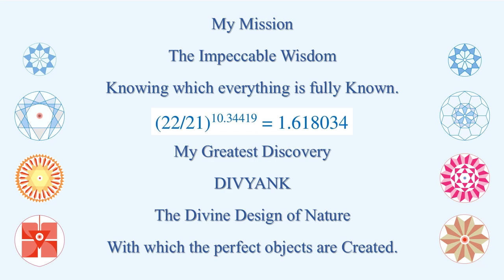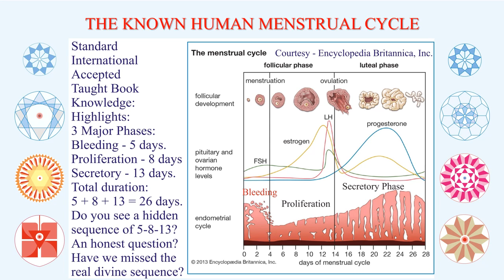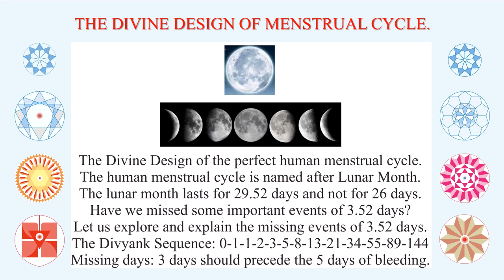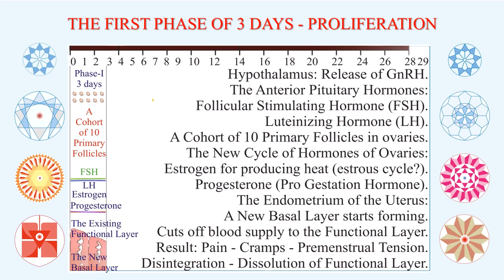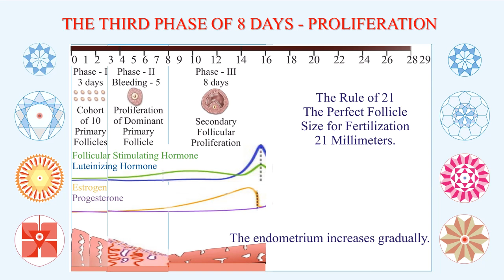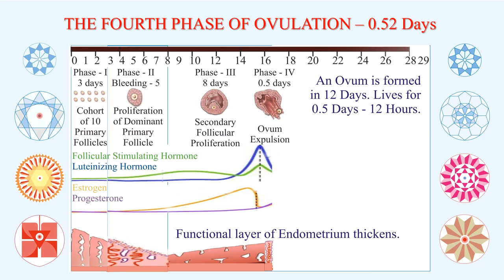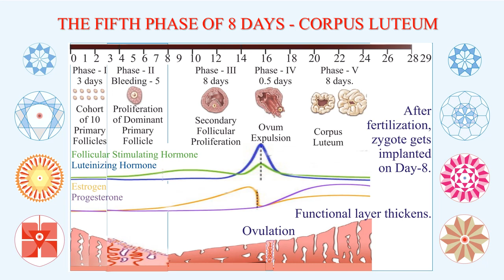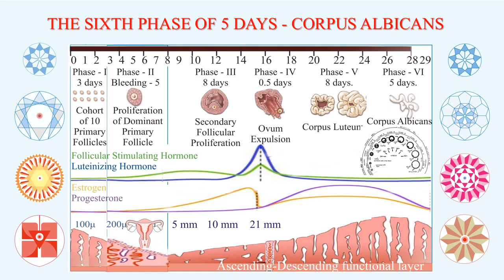DIVYANK SEQUENCE - The Divine Design of the Perfect Human Menstrual Cycle.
The video explores, enumerates, and explains the divine sequence of the perfect human menstrual cycle for the first time in the world with a well-defined mathematical precision and evidence. The video talks of the standard international book knowledge of the human menstrual cycle and brings forth many lacunae in the known menstrual cycle. A particular emphasis is on the events of the three days before the bleeding phase. Somehow, the events of the three days before the bleeding phase have not been due importance. Why? I fail to understand. The perfect human menstrual cycle follows the divine pattern of Divyank Sequence of Ascending and Descending phases of Lunar Month cycle. The divine lunar pattern is 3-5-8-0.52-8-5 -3. I am certain that with the detailed impeccable wisdom of the suggested perfect human menstrual cycle will be acceptable to everyone and the new sets of the medical books could carry this pattern.